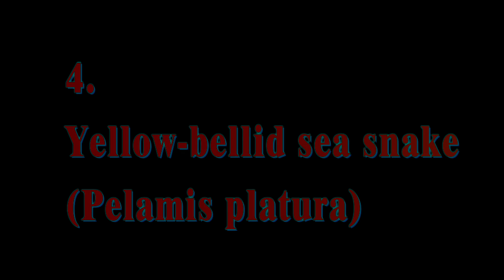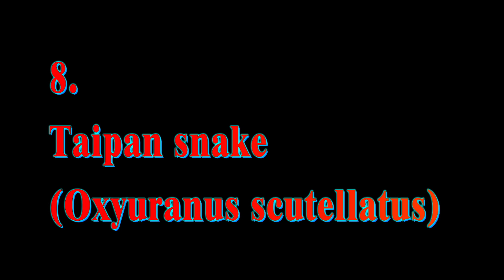Top ten dangerous snake in the world